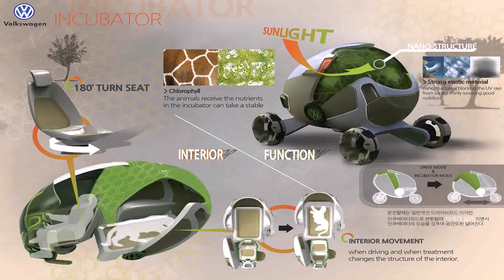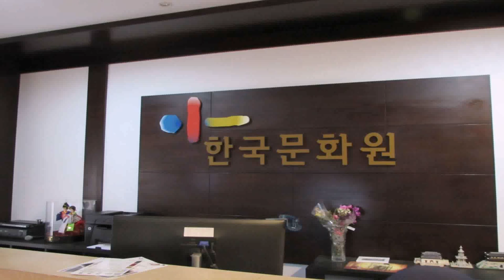Interior Design University In Korea